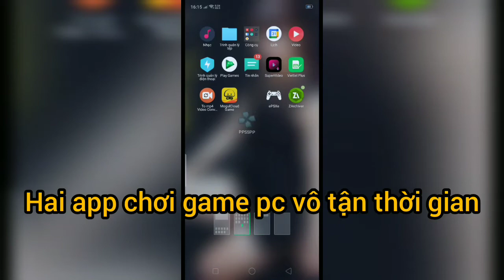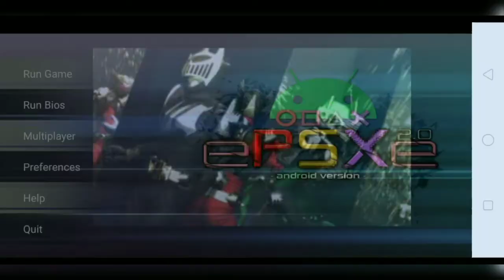giới thiệu các bạn 2 app game PC chơi vô tận thời gian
tải app PPS  trên CH play
tải app psx trên Google miễn phí
chúc các bạn chơi vui vẻ

các bạn tải game trên Google sau đó giải nén